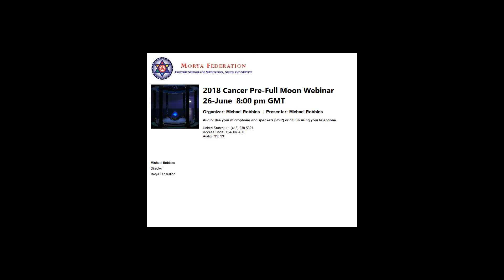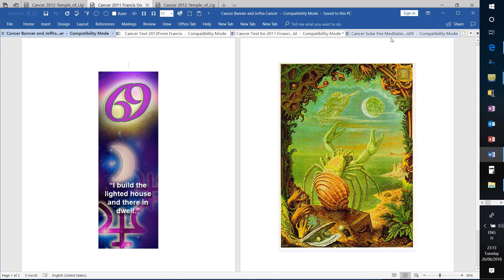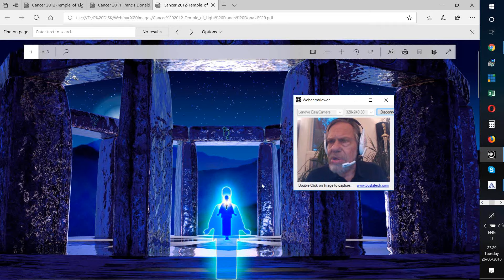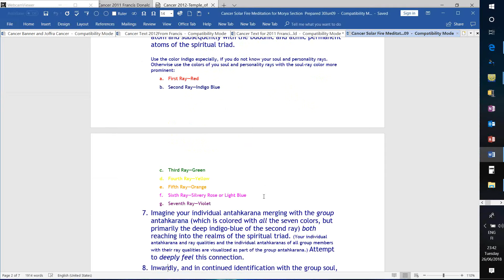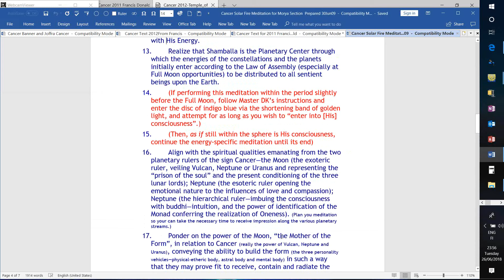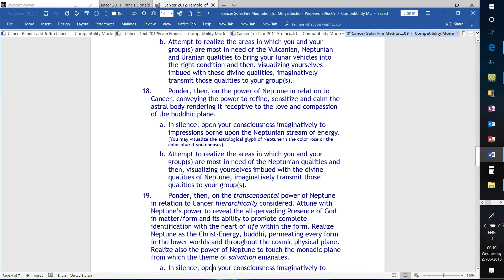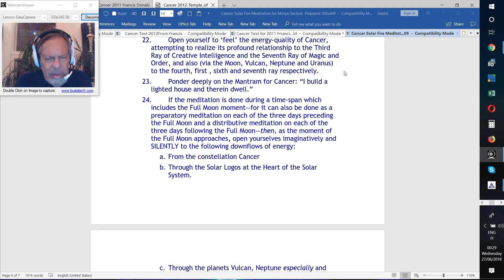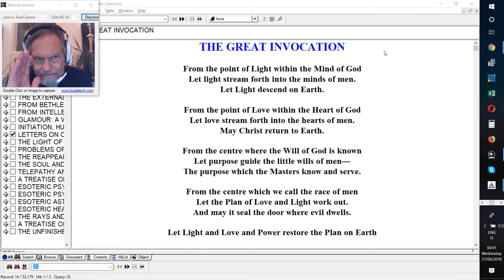2018 Cancer Pre Full Moon Meditation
Video of the Cancer Pre Full Moon meditation, led by Michael Robbins.